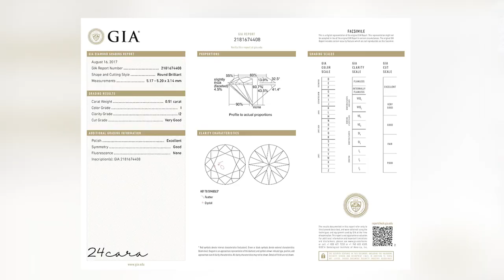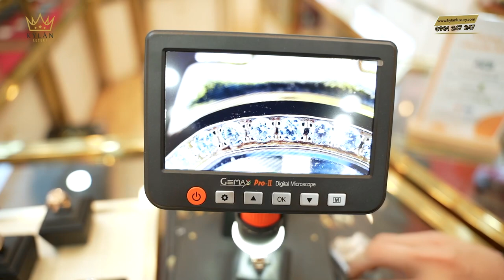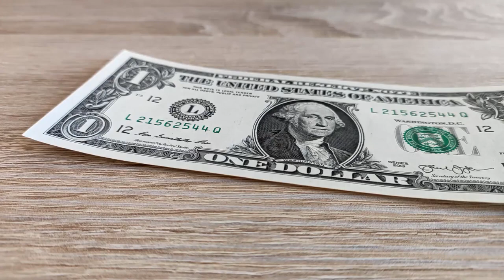CHẾ TÁC NHẪN VÀNG ROLEX ĐÍNH KIM CƯƠNG GẦN 200 TRIỆU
Nhẫn Rolex Demi Rose Gold 6.3mm được xem là một phiên bản thu nhỏ của đồng hồ Rolex chính hãng, một thương hiệu nổi tiếng về sự cao cấp và xa xỉ hàng đầu thế kỷ 20. Vì nhẫn được thiết kế dựa trên nguyên mẫu của một chiếc đồng hồ rolex, bởi vậy mà giá trị của chiếc nhẫn này có giá rất cao, chỉ những người giàu có và thành đạt, thuộc giới quý tộc và chịu chơi mới sẵn sàng trở thành chủ nhân của nó.